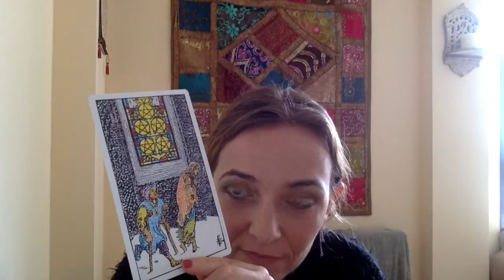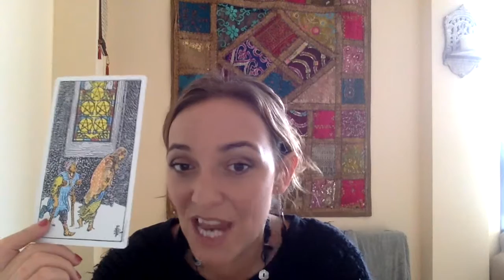Tiff Talks Tarot 56 - The Five of Pentacles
Would you like Tiffany to help you see the Tarot in a way where you feel the connection deep from within?

Would you like Tiffany to help you make a 3 step action plan to help your connection grow? And for free? Here is the link to make it happen